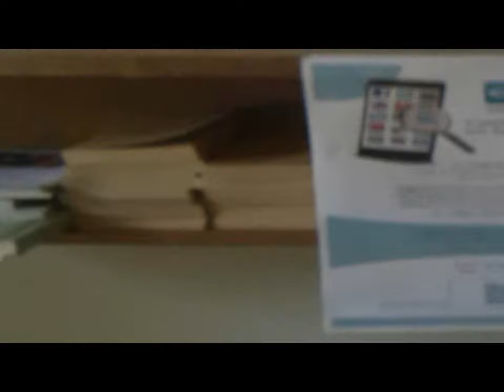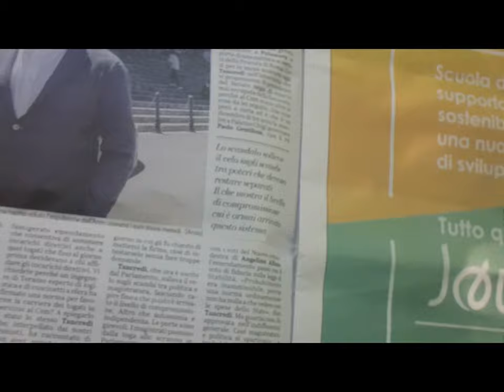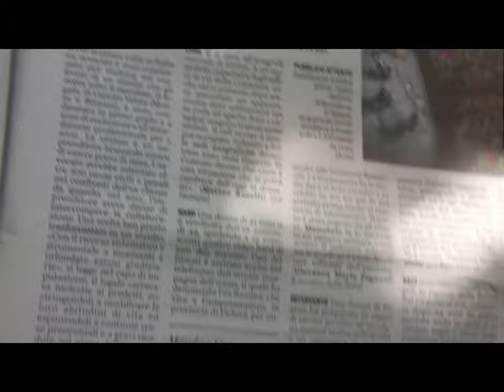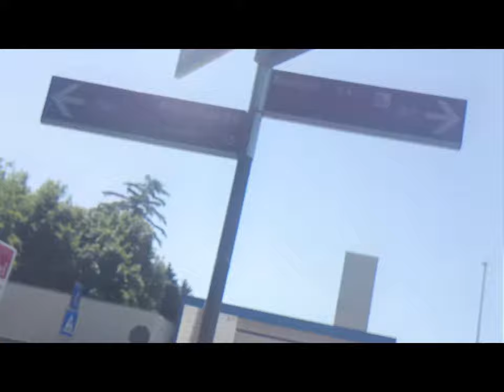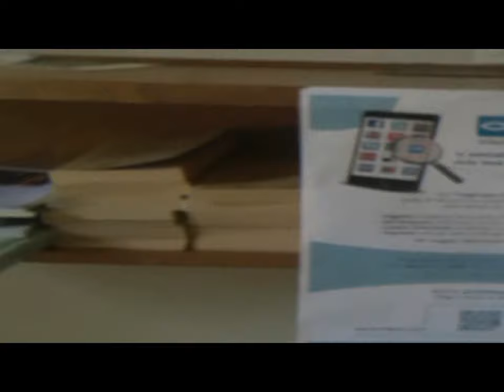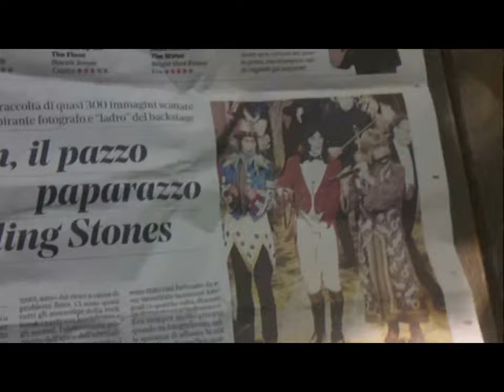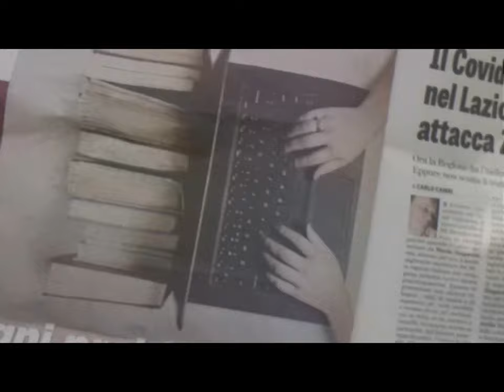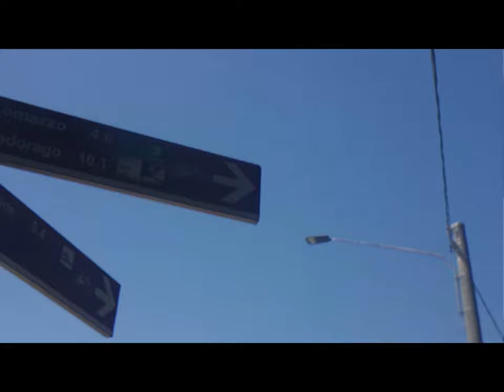Manera Rovellasca thru LuraPark [by Sergio Conegliano]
Thru Bloggie Sony avec PhilatelicLens + MAGIX video deluxe 17 Premium